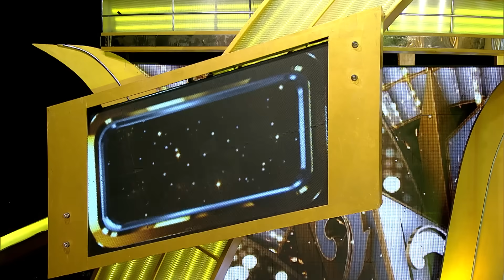ชิงร้อย The Story | พระเอกตัวพ่อ " เขตต์ ฐานทัพ " | 29 ต.ค. 66 [1/4]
ติดตาม ชิงร้อยชิงล้าน The Story
ทุกวันอาทิตย์ เวลา 15.00 น. - 16.00 น.